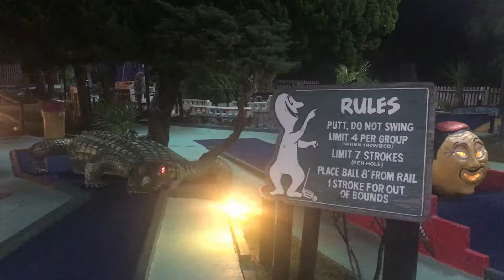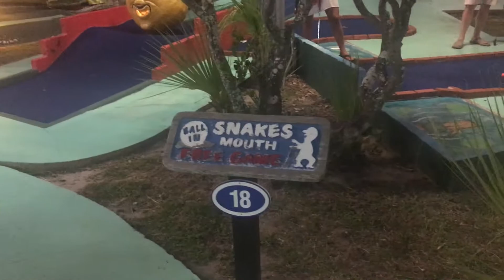🏌️‍♀️🏌️‍♀️🏌️‍♀️Return To Goofy Golf⛳⛳⛳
🏌️‍♀️🏌️‍♀️🏌️‍♀️Playing Course 2 @ Goofy Golf In Panama City Beach🏌️🏌️🏌️